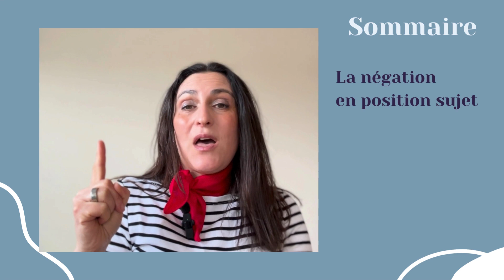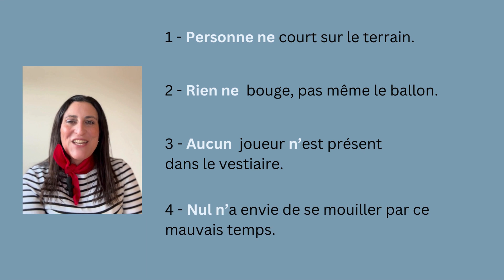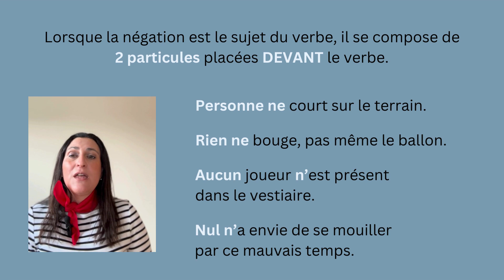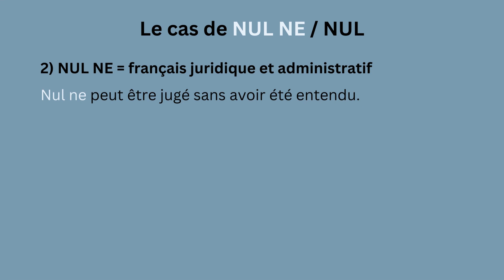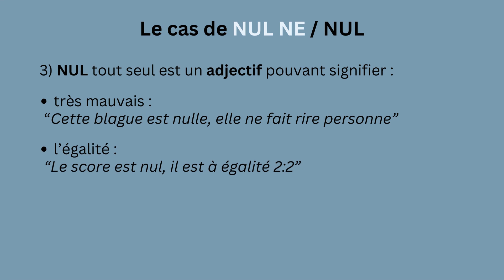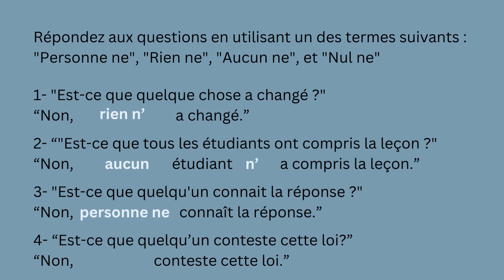La négation en position sujet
La négation en position sujet, niveau avancé, suite de notre sujet sur la négation.

📝 Exercices d'entraînement en description, testez-vous avec le quizz en fin de vidéo !

Apprenez le français avec nous à L'atelier du français !

✤ Merci à Valérie pour sa vidéo pédagogique !